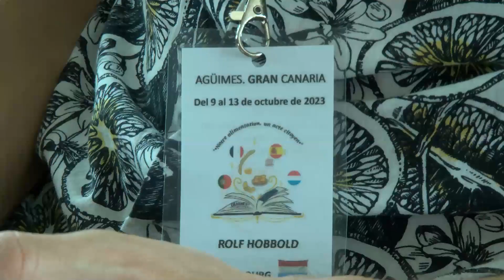NOTICIA ERASMUS DEL IES JOAQUÍN ARTILES 10 10 23